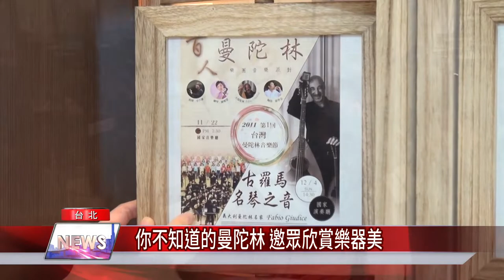鬼滅之刃 主題曲|獨特樂音 曼陀林演奏鬼滅之刃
曼陀林的樂音搭配時下最流行的動漫鬼滅之刃主題曲 好聽又特別

曼陀林樂器起源於義大利，如同小提琴、柳琴般，卻又有甜美溫和的音色。「你不知道的曼陀林」音樂會，由臺灣曼陀林樂團運用各種曲目，甚至還結合鬼滅之刃主題曲，讓聽眾更了解曼陀林這個樂器及音樂。